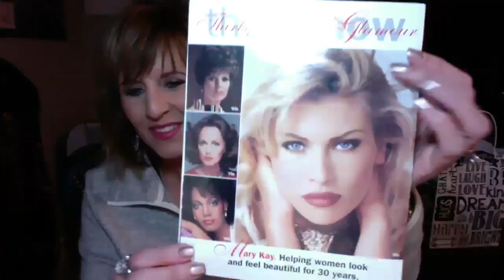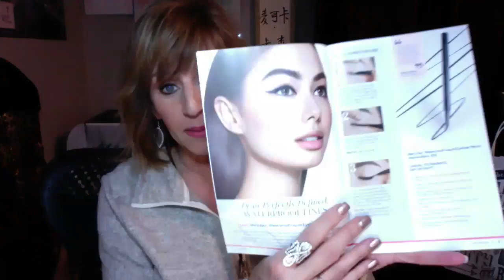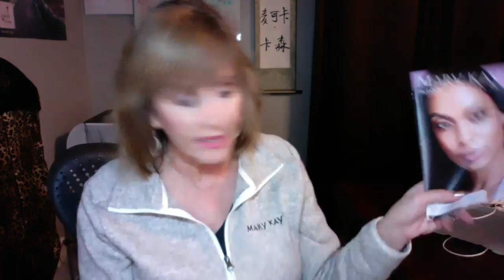Boss Babe 2-2-2020 Spring colors and MKA training